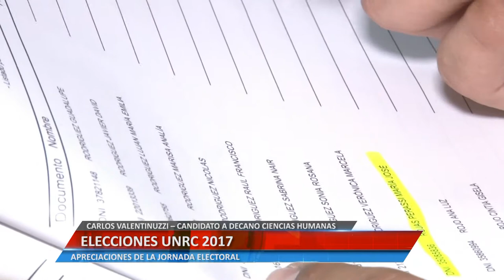ELECCIONES UNRC 2017 - CARLOS VALENTINUZZI – CANDIDATO A DECANO CIENCIAS HUMANAS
PRIMERAS APRECIACIONES TRAS EL CIERRE DE LOS COMICIOS

Facebook.com/uniriotv
Twitter.com/uniriotv
Instagram.com/uniriotv
Web - uniriotv.unrc.edu.ar
o envianos un email a
UniRio TV
Universidad Nacional de Río Cuarto
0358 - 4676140